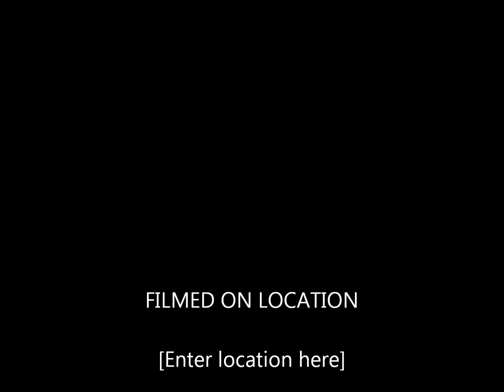Grenade Cover by Laura Zuniga.wmv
Laura Zuniga at Miami Fashion Board.